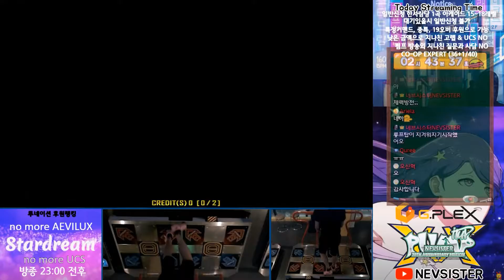[PUMP IT UP XX] Creed - 1st Desire - D23 ALL PERFECT!!!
Player : Cookiezi

( Thanks to Nevsister )